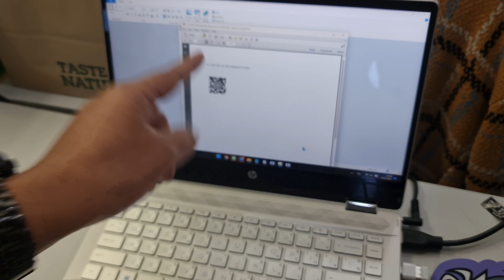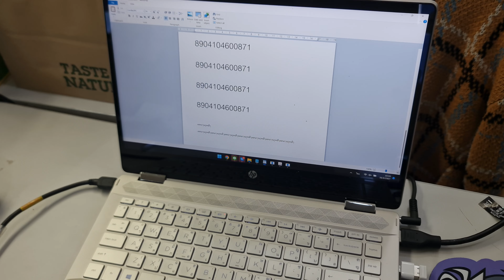Honeywell 1472g เครื่องอ่านบาร์โค้ดไร้สาย หัวอ่านแบบ 2D วิธีการเปิดโหมดสลับภาษา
ใครซื้อไปแล้ว ทักไลน์มาขอตัวโค้ดตั้งค่าได้เลยนะครับ Line : @ESSSYNTECH (มี @ ด้วยนะ)

ดูราคาที่หน้าเว็บนะครับ

Honeywell 1472g เครื่องอ่านบาร์โค้ดไร้สาย หัวอ่านแบบ 2D 2 มิติ มีฐานวางชาร์จ มีระบบสลับภาษา สแกนบาร์โค้ดในขณะที่แป้นพิมพ์เป็นภาษาไทยได้(ฟังก์ชันนี้รองรับเฉพาะคอมพิวเตอร์ระบบ Windows) มี Bluetooth ต่อมือถือได้ รองรับทั้ง Android และ iOS ความจุ Battery 2400 mAh ใช้งานต่อเนื่องได้ 14 ชั่วโมง ความละเอียดหัวอ่าน 1040 x 720 pixel สแกนบาร์โค้ดได้ทุกชนิด อ่านเร็ว อ่านง่ายที่สุด

⦿ หัวอ่านแบบ 2D
⦿ อ่านบาร์โค้ดมาตรฐานได้ทุกชนิด
⦿ การเชื่อมต่อแบบไร้สาย
⦿ มีฐานวางชาร์จ
⦿ มี Bluetooth V4.2 ต่อมือถือได้
⦿ มีระบบสลับภาษา
⦿ ความจุ Battery 2400 mAh
⦿ ใช้งานต่อเนื่องได้ 14 ชั่วโมง
⦿ ความละเอียดหัวอ่าน 1040 x 720 pixel
⦿ รับประกันตัวเครื่อง 1 ปี